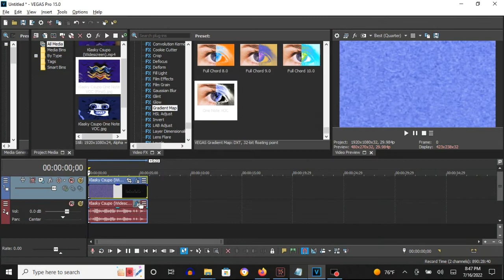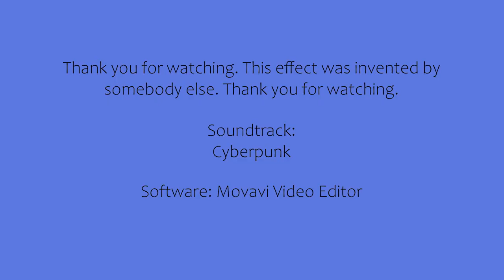How To Make One Note VOC On Vegas Pro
How To Make One Note VOC:

(VideoFX)

1st: Gradient Map - One Note VOC

0; R:   0, G:    0, B:   0, A: 255
1; R:  99, G:  117, B: 225, A: 255
2; R: 255, G:  255, B: 255, A: 255
3; R:   0, G:    0, B:   0, A: 255

(AudioFX)

1st: Orange Vocoder - ONE NOTE VOC

Klasky Csupo in One Note VOC
11,636 views